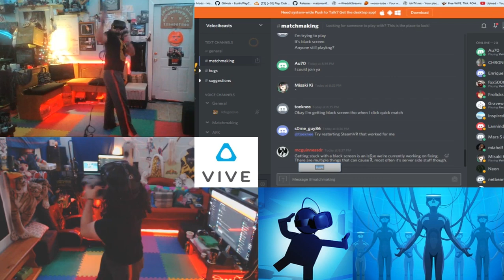Velocibeasts Beta - Vive VR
Dragon Ball Z Inspired VR Game I'm helping beta test